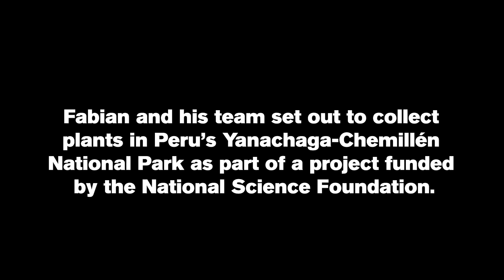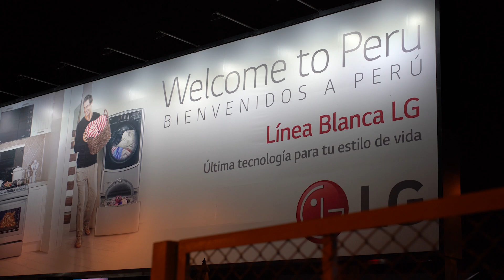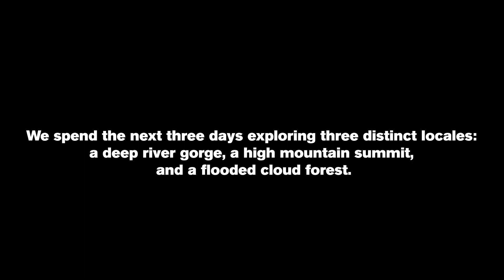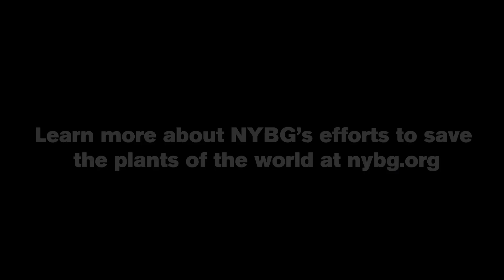Into Peru in Search of Plants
NYBG’s Fabian Michelangeli ventures to the cloud forests of Peru in search of plants that help us better understand the state of global biodiversity, climate change, and other factors that contribute to far-reaching conservation efforts.